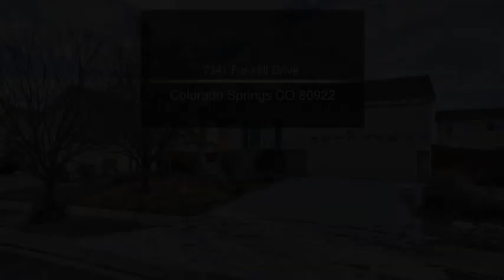7341 Far Hill Drive Colorado Springs CO 80922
7341 Far Hill Drive  Colorado Springs CO 80922

This sought after traditional ranch floor plan offers open area living with vaulted ceilings, cozy fireplace in the heart of the house and built-In entertainment center.  Beautiful hardwood floors and carpet make this fabulous home shine.  Spacious kitchen offering ample cabinet space including separate pantry and all stainless appliances.   The master suite features a large soaking tub, double vanity and carpeted walk-in closet.
Adding to the year round comfort of this home are the humidifier and central air conditioning.  A spacious fenced back yard round this conveniently located house within walking distance of schools and parks.